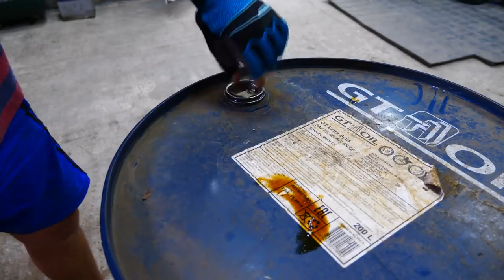Cool idea for your garage! From an ordinary oil barrel.